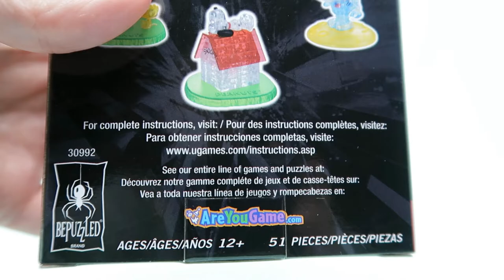Snoopy's Doghouse - Original 3D Crystal Puzzle from BePuzzled - Peanuts | CollectPeanuts.com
Building the Snoopy's Doghouse Original 3D Crystal Puzzle is challenging and fun! It took about 20 minutes to build this puzzle. Read my review at CollectPeanuts.com

Don't miss our builds of the Peanuts Original 3D Crystal Puzzles including Snoopy with Woodstock, Flying Ace Snoopy, and Astronaut Snoopy.

Title: Snoopy's Doghouse - Original 3D Crystal Puzzle from BePuzzled - Peanuts